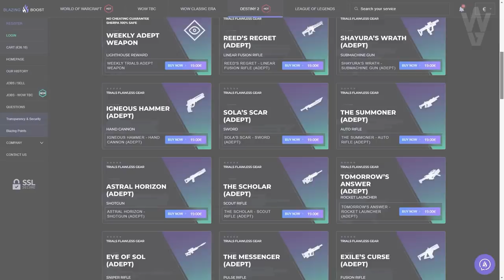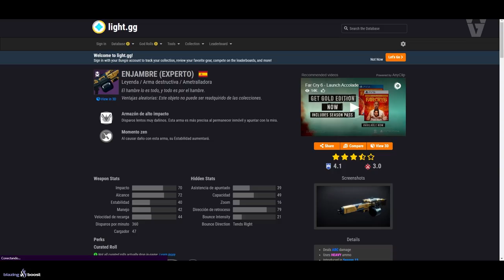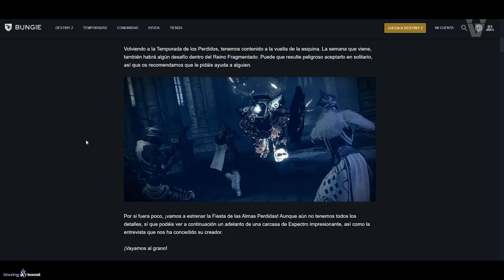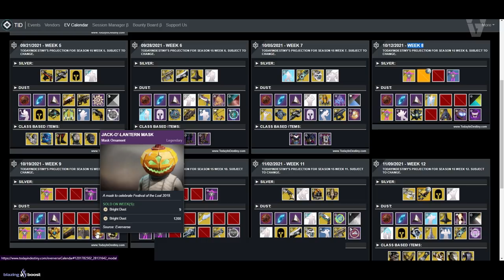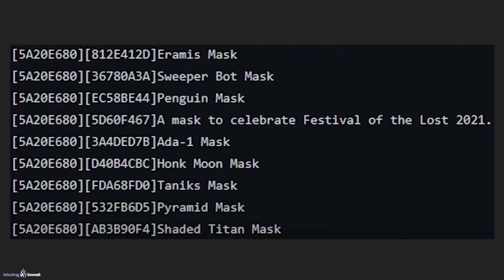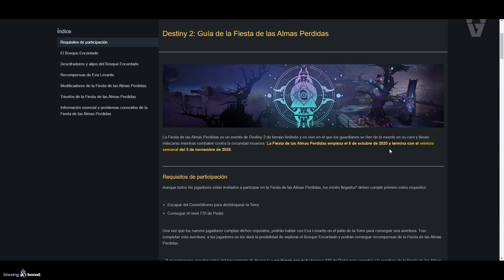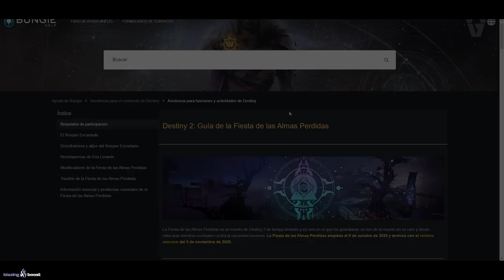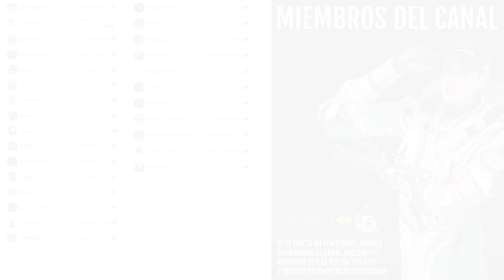NUEVOS ENEMIGOS DE HALLOWEEN! REINO LEGENDARIO! NUEVAS MASCARAS! RECOMPENSAS y MÁS! | Destiny 2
0:00 Introducción
1:16 Recompensa GRATIS
1:36 Desafío Cámara de Cristal y Recompensa Maestro
2:07 Asalto de Ocaso y Recompensas
3:00 Reino Fragmentado - Dificultad LEYENDA
4:18 Novedades de la semana
5:16 Fiesta de las Almas Perdidas - Lo que sabemos y precios de Armaduras Dinosauro
6:42 Calendario de Eververso de Fiesta de las Almas Perdidas
8:33 Nuevas Mascaras 2021
9:47 Sectores Encantados - Nuevas mecánicas, tipos de enemigos y lore
12:43 Guía y articulo de ayuda de Fiesta de las Almas Perdidas
15:09 Colaboración de Destiny 2 x Golosinas
16:49 Outro

NUEVOS ENEMIGOS DE HALLOWEEN! REINO LEGENDARIO! NUEVAS MASCARAS Y RECOMPENSAS! SECTORES ENCANTADOS  y MÁS! | Destiny 2
👌💯(*Muy Raro*)💯👌

► ¡Sígueme!
• Accesorios Gaming 10% dto. Código wildgamer

► Comunidad de PS4: TheWildGamers
► Videos que pueden interesarte:
• CONTENIDO OCULTO! TEASER! SECRETO EN PHOBOS! HOYEON AMA DESTINY! GLITCH DE TELESTO y MÁS! Destiny 2
• HAZ QUE CAYDE SE SIENTA ORGULLOSO Y PREPARA UN BUEN RAMEN PICANTE - Guía, Trucos y Memes | Destiny 2
• DÍA DE LOS MUERTOS! NUEVO LOOT! EXPERTOS 100% GARANTIZADOS! NUEVO PARCHE! NOTICIAS y MÁS! Destiny 2
► LOS MIEMBROS DE CANAL MÁS EXCEPCIONALES!
👨‍🚀MONJAKPT_TTV

💠MI PC:
• CPU: AMD Ryzen 7 5800X 3.8 GHz 8-Core Processor
• GPU/ Gráfica: Gigabyte GeForce RTX 3060 12 GB
• PLACA BASE: Asus ROG STRIX B550-F GAMING (WI-FI) ATX AM4
• CPU Cooler: Corsair H100i RGB PLATINUM 75 CFM
• Memoria RAM: Corsair Vengeance RGB Pro 32 GB DDR4-3200 CL16
• ALMACENAMIENTO: Samsung 970 Evo Plus 1 TB M.2-2280 NVME
• TORRE: Corsair iCUE 465X RGB ATX
• FUENTE: Corsair 850 W